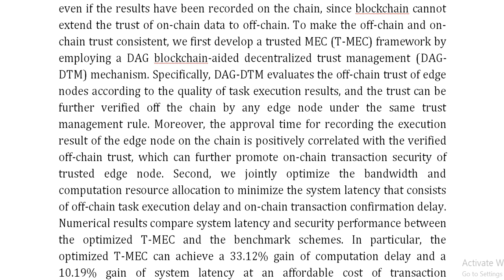Trusted Mobile Edge Computing DAG Blockchain Aided Trust Management and Resource Allocation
IEEE PROJECTS 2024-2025 TITLE LIST

Support Including Packages
Complete Source Code
Complete Documentation
Complete Presentation Slides
Flow Diagram
Database File
Screenshots
Execution Procedure
Readme File
Video Tutorials
Supporting Software
Support Specialization
24/7 Support
Ticketing System
Voice Conference
Video On Demand
Remote Connectivity
Document Customization